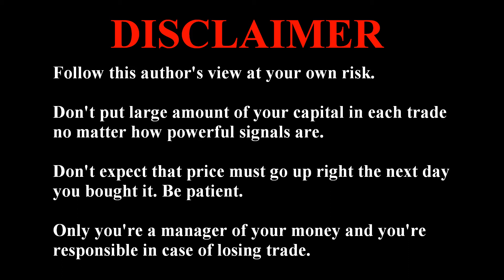AUTODESK (ADSK) Stock Buy Signals. Stock Market Analysis September 2021. Best Stocks To Buy Now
Stock market today. Technical analysis of Autodesk (ADSK) stock without the fluff. Powerful current trading and investing tips about stocks to watch, stocks to trade today, top stocks to invest in September 2021